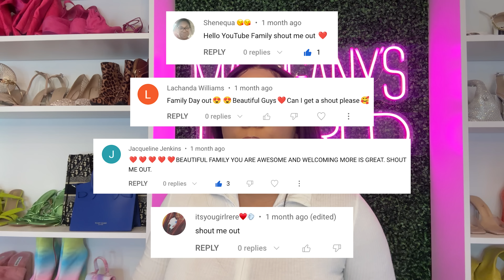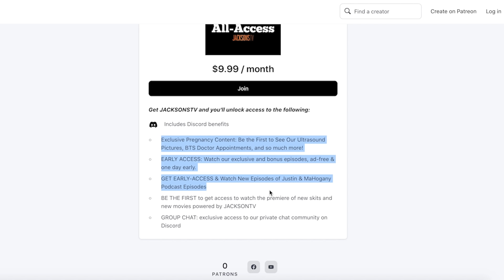ACTING "RATCHET" WHILE PREGNANT TO SEE HIS REACTION!!